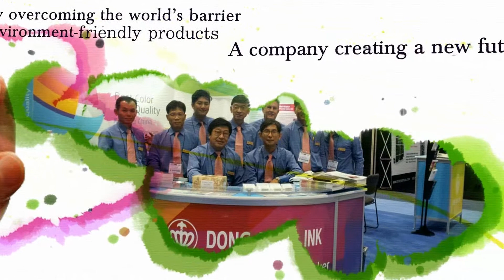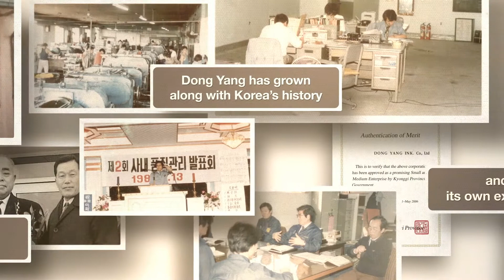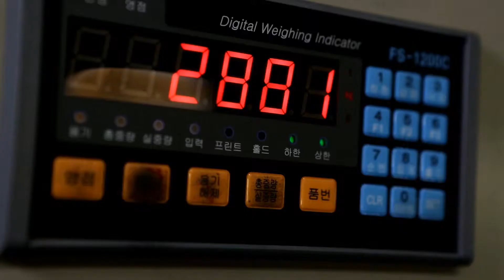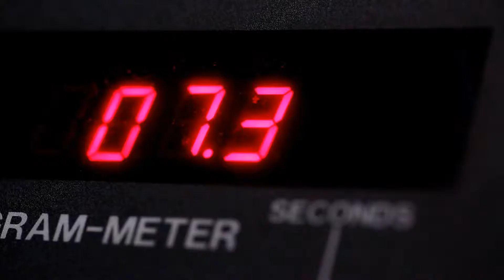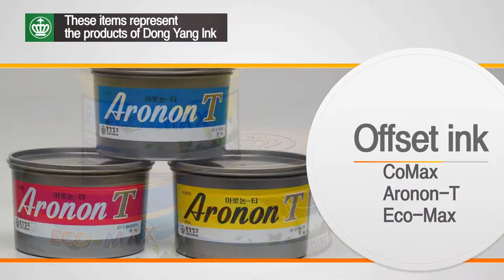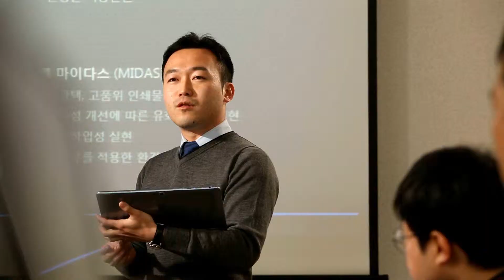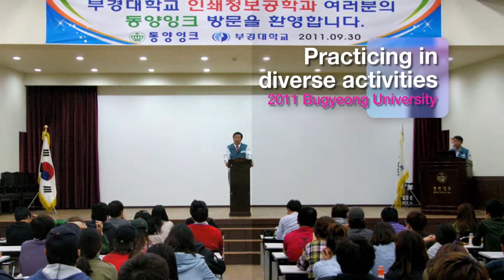Dong Yang Ink, Korean Printing Ink Maker (Introduction - English Version)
Dong Yang Ink, No.1 Korean Printing Ink Maker